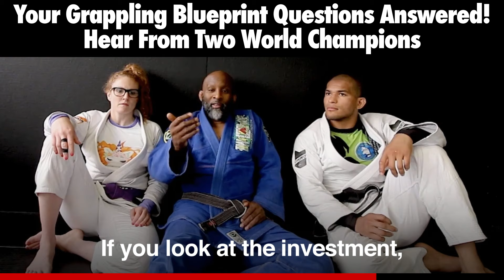The Grappling Blueprint Q & A Everything You Need To Know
I am so confident that The Grappling Blueprint can help you accelerate your BJJ Skills faster than any other program on earth, that it comes with this unconditional guarantee of satisfaction:

If you are not 100% satisfied for any reason... or for no reason at all... just let me know within 30 days.

I'll refund your money in full.  And you can keep the Free bonuses, Black Belt Sweep Secrets, Black Belt Passing Secrets and The Sao Paulo Pass just for giving it a try.

That way, you risk nothing.

I can't think of a fairer way for you to try my Grappling Blueprint System so you can see how it will Speed up your BJJ learning curve and help you reach your grappling goals.

The Grappling Blueprint is responsible for creating IBJJF World Champions at Blue, Purple, Brown and Black Belt.  (Both Gi & No GI)

This program will best benefit those that train in a GI.